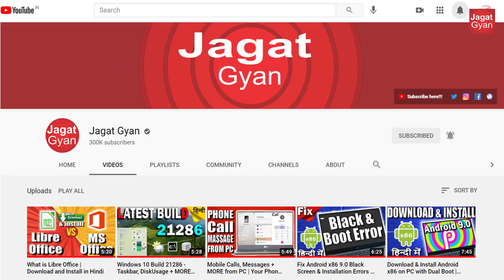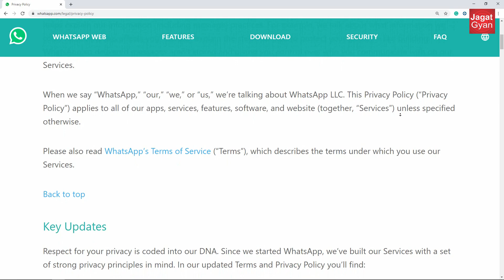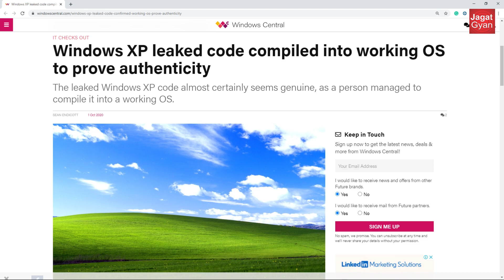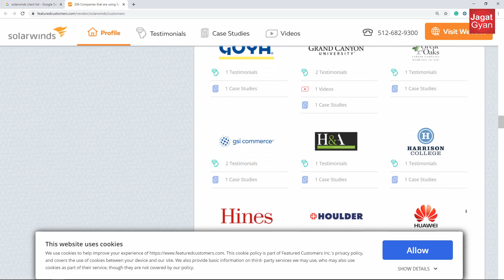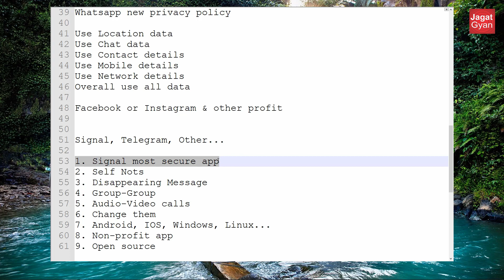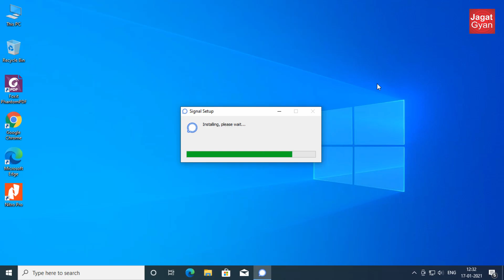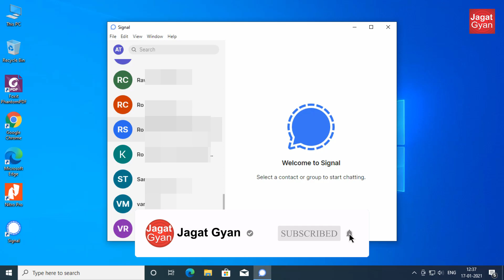Download and Install Signal App in Windows PC | Hindi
Yanha pr Signal message app ko windows pc me download or install
karke dikhaya gaya he or iske kuch khash function ke bare me bhi bat
kari gayi he sath hi Whatsapp ki nayi policy update ke bare me bhi bataya
gaya he

0:00 Whatsapp new privacy policy
1:39 Policy Effects
3:27 Whatsapp alternative
3:54 Benefits of Signal app
5:20 Install Signal in Windows PC